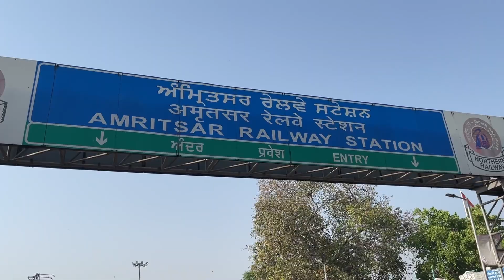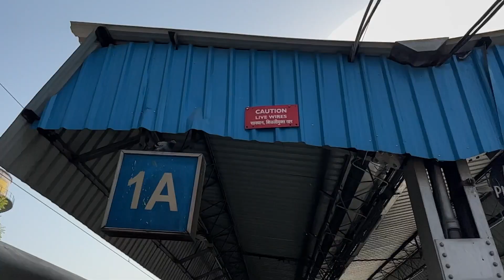MET HIM AFTER 2 YEARS 🦮🐾 || Australia to India...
MET MAX AFTER TWO YEARS WAS FUN, IT WAS ONE OF THE BEST DAYS OF MY LIFE.
SORRY FOR BEING LATE, OR INCONSISTENT, TRYING MY BEST TO COME BACK.